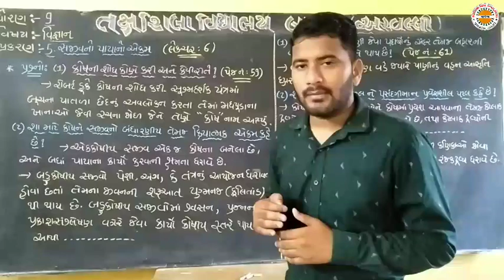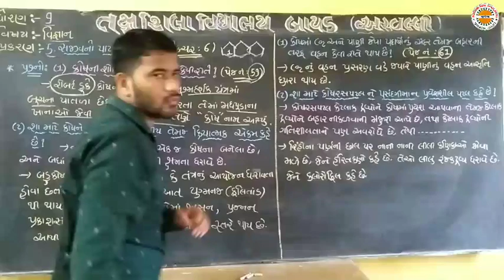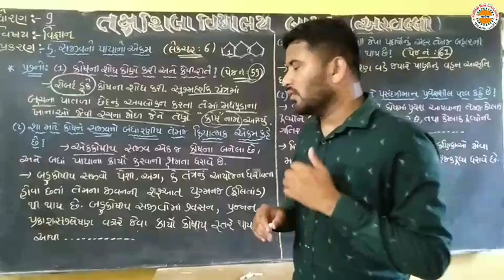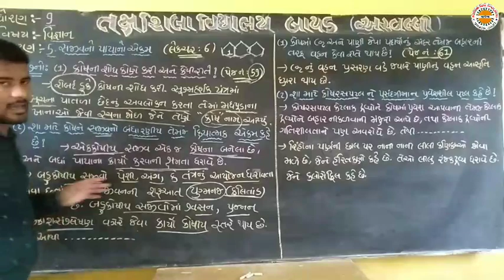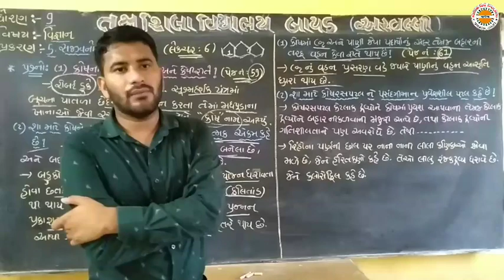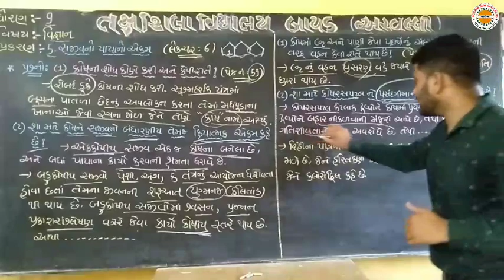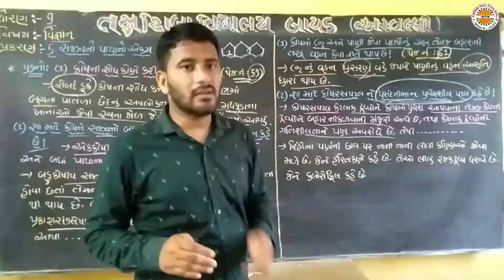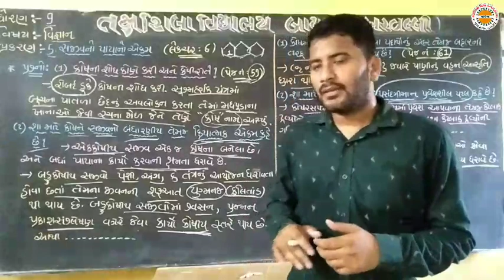std 9 sci ch 5 lec 6